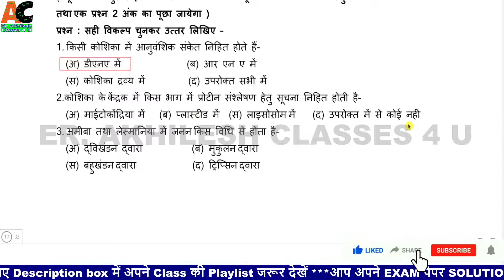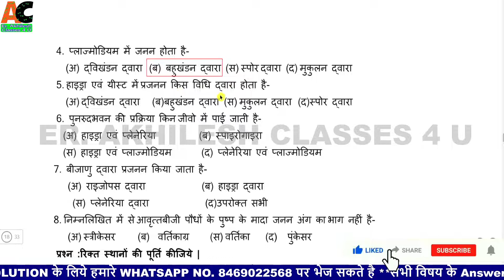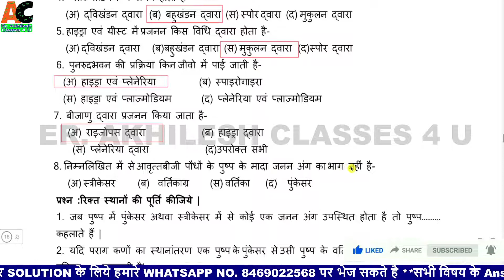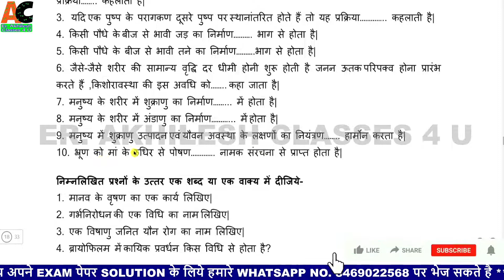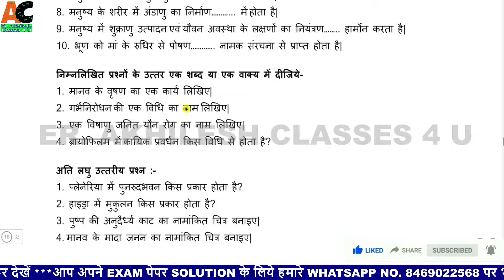Class 10th Science- How Do Organisms Reproduce / कक्षा 10 जीव जनन कैसे करते हैं- हल